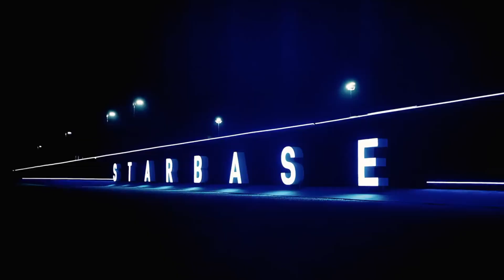Amazing SpaceX Starship Launch 3 (IFT3) Recap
Step into the era of space innovation with my recap of the exhilarating SpaceX Starship Launch 3 (IFT3) from March 14, 2024. This pivotal launch marks a series of successful milestones: seamless stage separation, orbital achievement, cargo PEZ doors functionality, atmospheric reentry, and heatshield durability tests. Join me in celebrating this monumental step towards space exploration as we are getting a glimpse into the future of interplanetary travel!